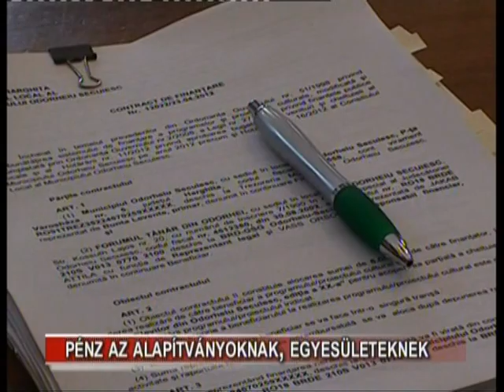Pénz az alapítványoknak, egyesületeknek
Valamivel több, mint harminc nyertes alapítvánnyal, egyesülettel írt alá ma szerződést a Polgármesteri Hivatal, azokkal, akik sikeresen pályáztak a hivatal által meghirdetett kiírás valamely területén, és eseményeikre még ebben a hónapban sor kerül. Összesen 190-en nyertek vissza nem térítendő támogatást az idei kiíráson, melyre a költségvetés jelentős részét, azaz 1 millió 600 ezer lejt szánt a hivatal.